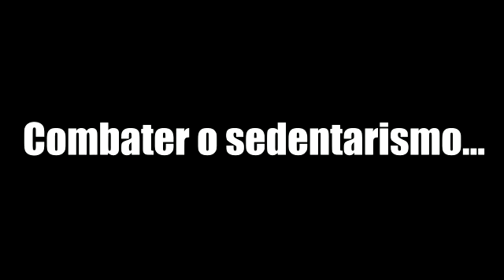ATUALIZA MERITI - EP. 8a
Fique ligado nas novidades da Prefeitura de São João de Meriti.